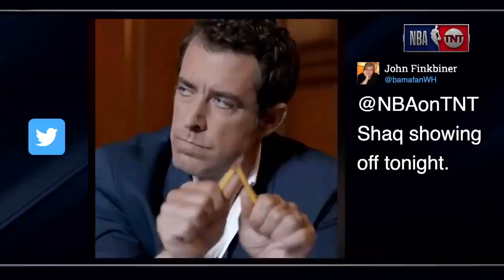Shaq Tried To Break Everything in Studio J | NBA on TNT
Nothing was safe in Studio J, as Shaq was breaking brooms, wood blocks and metal pipes during Inside.